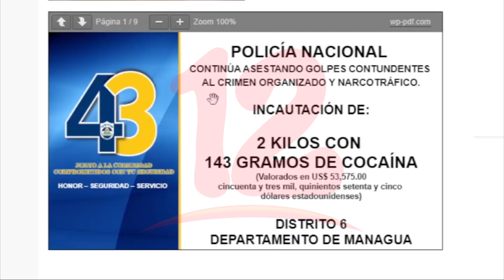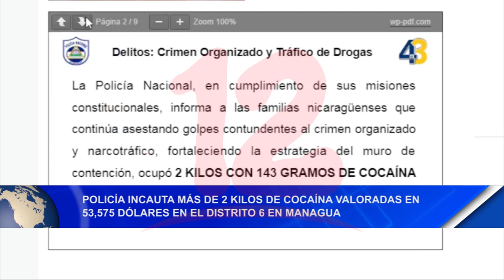Policía incauta más de 2 Kilos de cocaína valoradas en 53,575 dólares en el distrito 6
Noticias12Nicaragua Policía incauta más de 2 Kilos de cocaína valoradas en 53,575 dólares en el distrito 6, en el operativo se detuvo a una persona que será procesado por Crimen organizado y tráfico de drogas